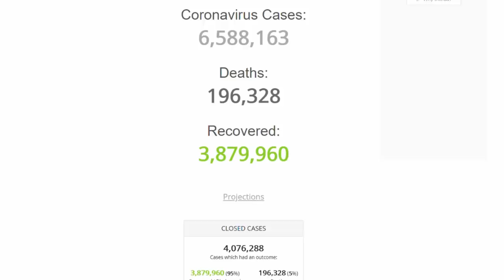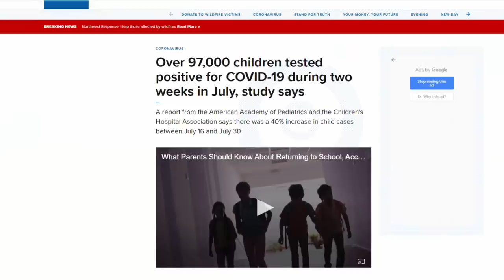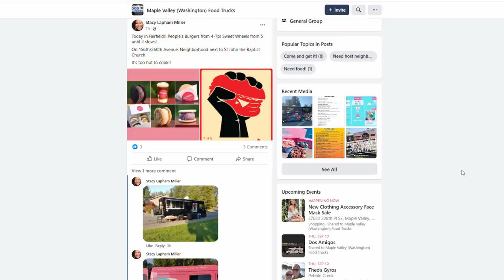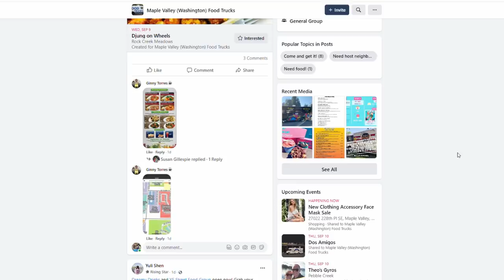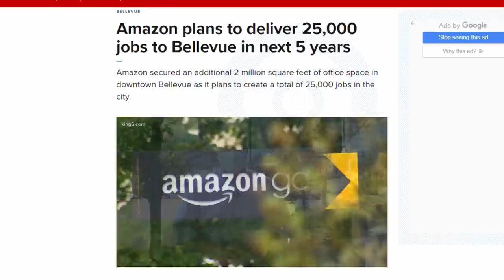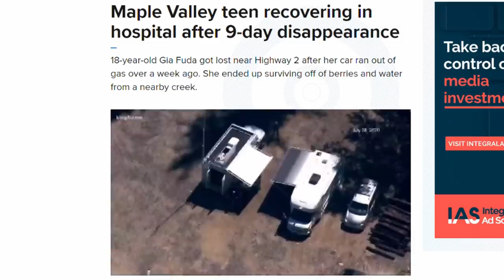Amazon เอาอีกแล้ว เบื่อ!! I Djung TV EP.112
อัปเดทสถาณการณ์ล่าสุดครับ คุยกันสบายๆครับไม่เครียด @Djungtv